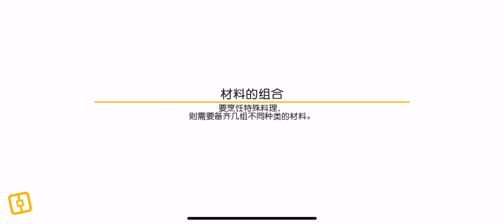Pokémon Quest China Adventure Realm Electric-1 Returns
After finishing world 11 mewtwo players are given 2 post game challenges in the NetEase Pokémon
Quest.

Happenstance islands is in China version like the global Pokémon quest, but the NetEase version has a new challenge mode called "Realm of Adventure" that rotates every few weeks.

This one is part of the July 26 - Sept. 6 Challenges.

Tips appreciated
$eurosteplrvin